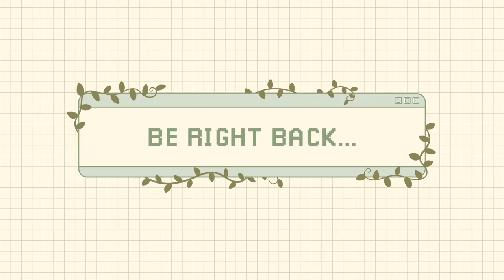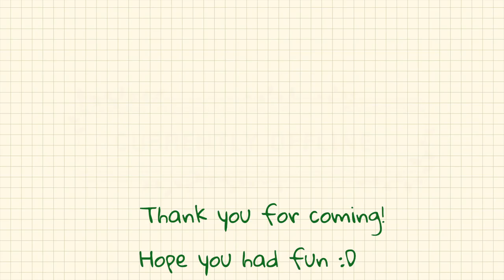Adventures in Minecraft - Part 5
Hiya! I'm Quinn Paton Kelpie, The Prince Blessed by Nature!

I live at the bottom of Loch Ness and I'm the current Crown prince of the Kelpies.

I hope you enjoy this VOD of my Minecraft playthrough, if you would like to catch me live head on over

Cheery Bye for now!